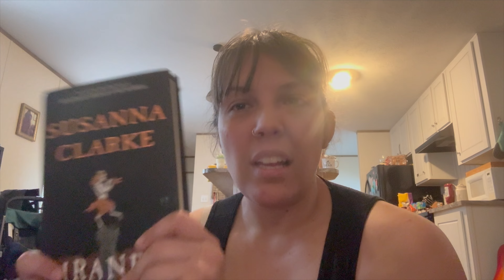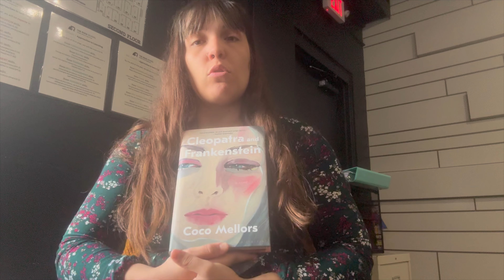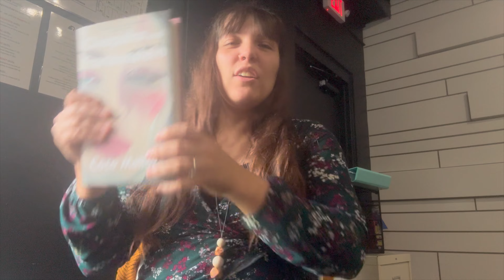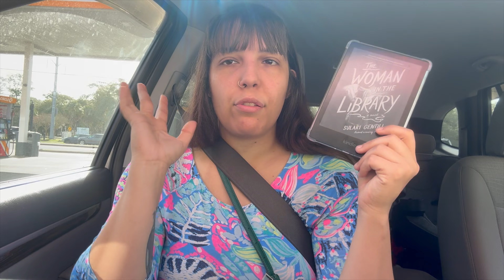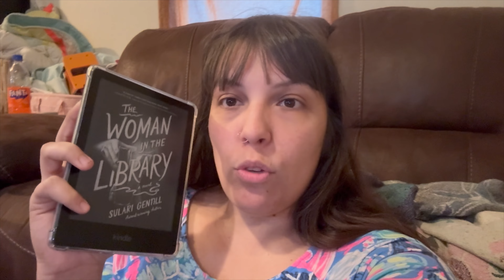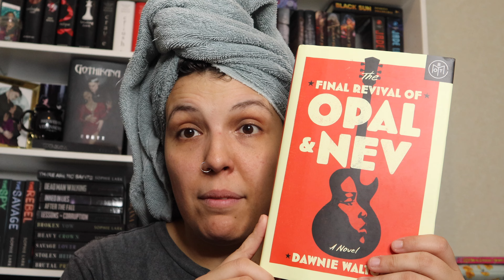Leandra the TBR Zero chooses my TBR | Booktuber Taste Test Episode 2!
In today’s video, This is our second episode of the Booktuber Taste Test, where me and a friend recommend to each other a book we loved, a book we hated that we hope they love, and a book we’ve never read but hope they enjoy and see if our tastes align! Second up is Leandra from Leandra TBR Zero!

Follow Leandra Here: @leandrathetbrzero

Video Overview:
0:00 Intro
1:20 The TBR
5:42 Piranesi
11:22 Opal & Nev
16:58 Cleopatra & Frankenstein
25:47 A Hail Mary
31:25 The Reveal
34:52 Wrap-Up